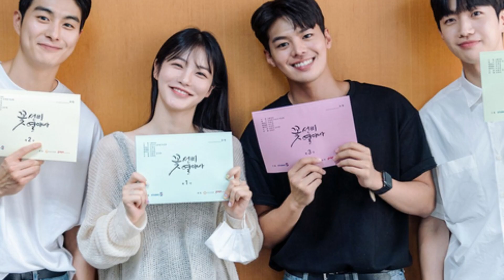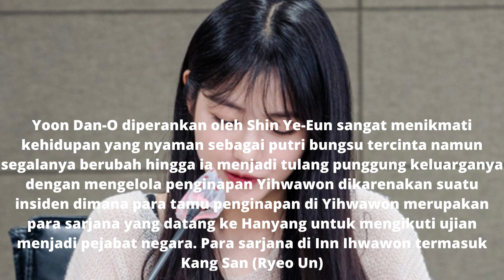SINOPSIS DRAMA THE SECRET ROMANTIC GUESTHOUSE (2023)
Aktris cantik Shin Ye Eun yang lagi happening lewat beberapa dramanya di tahun ini bakal kembali comeback lewat drama SBS bertajuk The Secret Romantic Guesthouse. Ditemani aktor tampan lainnya seperti Ryeo Un, Kang Hoon dan juga Jung Gun Joo, drama SBS yang satu ini patut banget untuk diantisipasi.
Berikut ini sinopsis drama The Secret Romantic Guesthouse yang dilansir dari berbagai sumber (asianwiki.com dan soompi.com)

The Secret Romantic Guesthouse akan mengisahkan tentang kisah empat orang pemuda termasuk Yoon Dan Oh yang diperankan oleh Shin Ye Eun yang merupakan pemilik dari wisma Yihwawon dan juga tiga orang lainnya yang diperankan oleh Ryeo Un sebagai Kang San, Kang Hoon sebagai Shi Yeol dan Jung Gun Joo sebagai Jung Yoo Ha.
Yoon Dan-O diperankan oleh Shin Ye-Eun sangat menikmati kehidupan yang nyaman sebagai putri bungsu tercinta namun segalanya berubah hingga ia menjadi tulang punggung keluarganya dengan mengelola penginapan Yihwawon dikarenakan suatu insiden dimana para tamu penginapan di Yihwawon merupakan para sarjana yang datang ke Hanyang untuk mengikuti ujian menjadi pejabat negara. Para sarjana di Inn Ihwawon termasuk Kang San (Ryeo Un)
Dalam foto terbaru yang dirilis pihak produksi, tampak Yoon Dan-O memiliki semangat yang luar biasa demi bisa membiayai kehidupan keluarganya. Ia bahkan dengan penuh semangat mencoba menarik perhatian orang-orang agar mau menginap di penginapannya.
Sementara itu, Ryeo Woon berperan sebagai Kang San, seorang sarjana yang sedang mempersiapkan seni bela diri yang memiliki hati yang baik tersembunyi di balik auranya yang agak dingin.
Drama ini disutradarai oleh Kim Jung Min (The Princess Man, Royal Secret Agent, Grand Prince dan juga Queen : Love and War) dan naskahnya ditulis oleh Kwon Eum Mi (Woman With A Suitcase, Royal Family dan juga Gapdong : The Serial Killer) dan Kim Ja Hyun
Dan akan ditayangkan pada bulan Maret 2023 mendatang